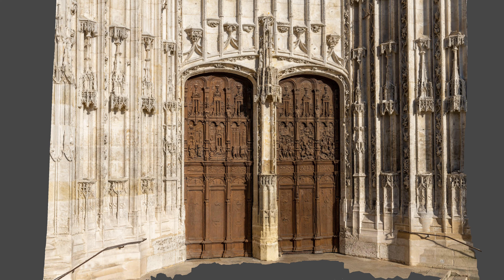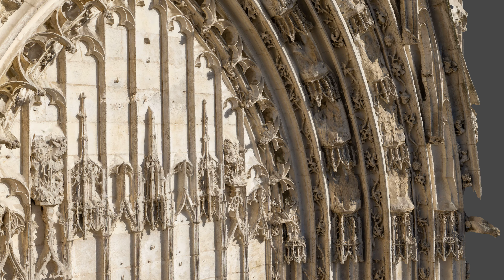Gigascope - Portail de la cathédrale de Beauvais en Photogrammétrie 4K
Gigascope - Portail de la cathédrale de Beauvais en Photogrammétrie
à visionner si possible en 4k